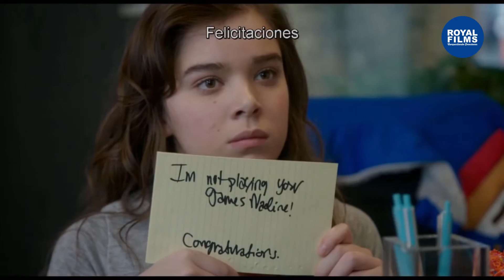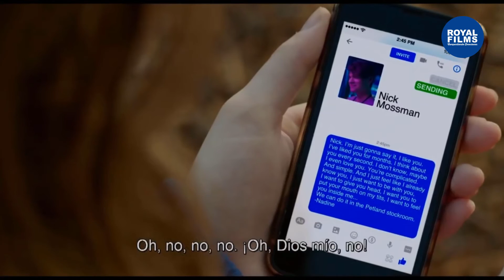MI VIDA A LOS 17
Mi Vida A Los 17 es una película sobre la llegada a la mayoría de edad del tipo de Easy A, Juno y Clueless – una perspectiva honesta, cándida e hilarante sobre lo que significa ser una adolescente en el mundo moderno de hoy.
Todos sabemos que crecer es difícil y la vida no es sencilla para Nadine (Hailee Steinfeld), una estudiante de bachillerato que ya se siente bastante abrumada cuando su brillante hermano mayor, Darian (Blake Jenner), empieza a salir con su mejor amiga Krista (Haley Lu Richardson). Nadine se siente sola y abandonada hasta que la amistad de su compañero de clase Erwin (Hayden Szeto) le aporta un rayo de esperanza, mienras su irónico maestro de historia, el Sr. Brunel (Woody Harrelson), le muestra una perspectiva humorística y una sabiduría inesperada.